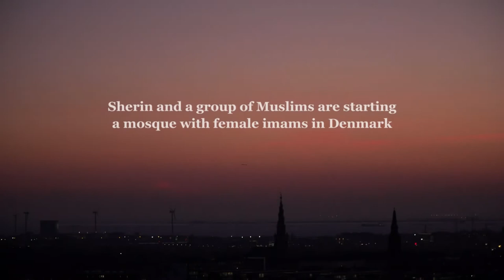The Reformist – A Female Imam (Trailer 2019)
Join Scandinavia House on Friday, May 15 for the screening "The Reformist – A Female Imam" directed by Marie Skovgaard, as part of our New Nordic Cinema: Female-Focused series! See the best from an all contemporary female director line-up running every Friday from March 6 through May 15, 2020! For more information on the film series and to purchase tickets visit us